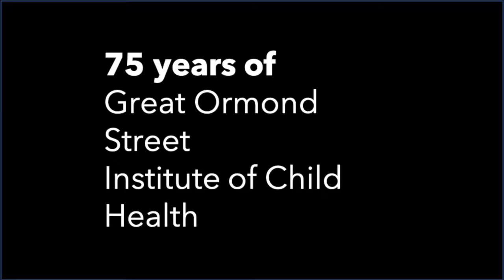ICH75 PhD Student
This year, Great Ormond St Institute of Child Health celebrates 75 years of child health research. Through world-class research, education and public engagement, the Institute continues to improve the health and wellbeing of children, and the adults they will become

In this video Claudiu Cozmescu, a final year PhD student talks about his experiences and fondest memories of the Institute.